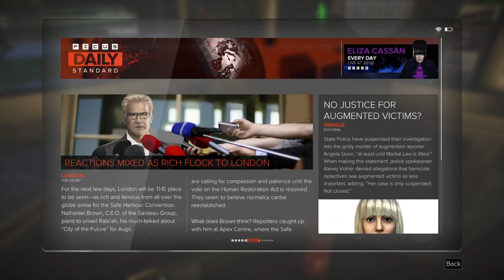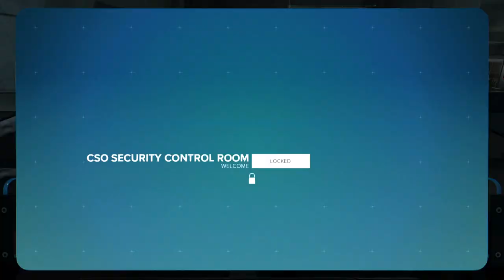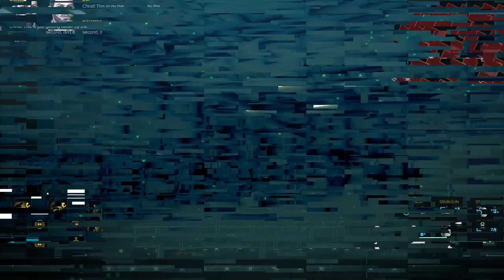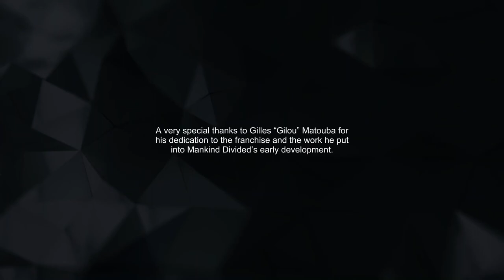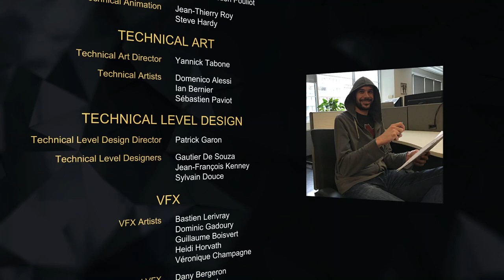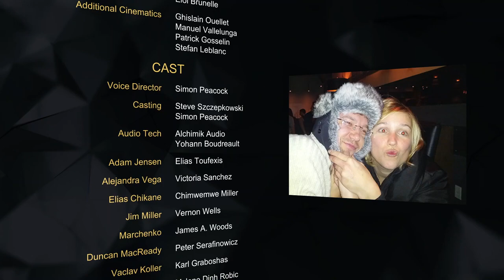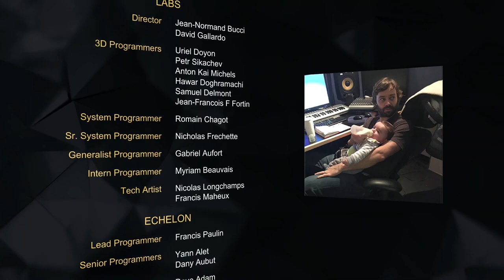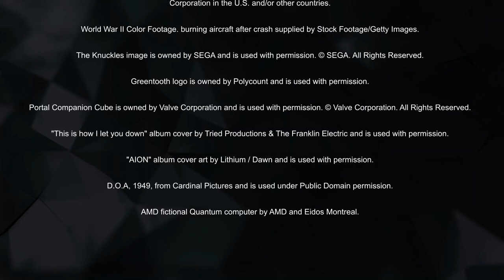Deus Mankind Divded #15